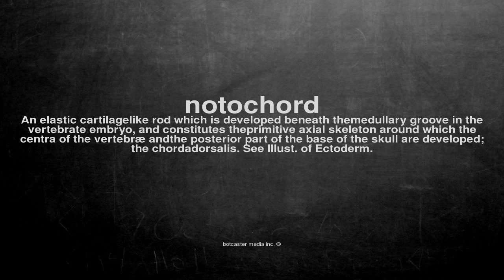What does notochord mean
What does notochord mean in English?